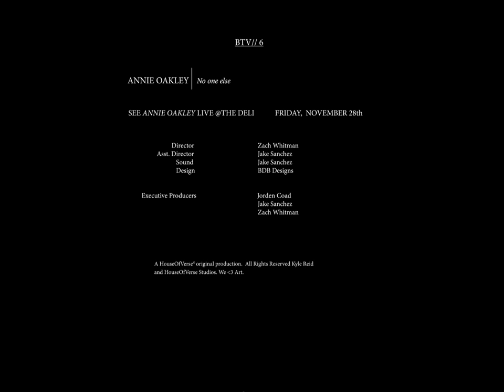{BTV6} Annie Oakley - No one else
BEHINDtheVERSE//6 Annie Oakley - No one else

LIVE AT THE DELI (Norman) NOV. 28th

Welcome to BEHINDtheVERSE,
a series created by HouseOfVerse Studios.
Watch upcoming artists and their works every MWF on our YouTube channel. We want you to experience art & culture in a new way.

Facebook.com/HouseOfVerse